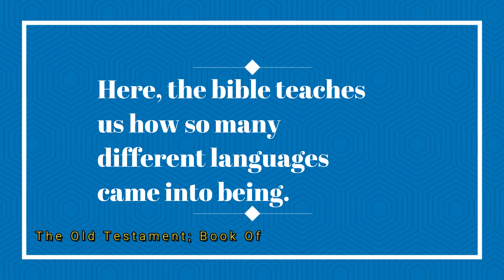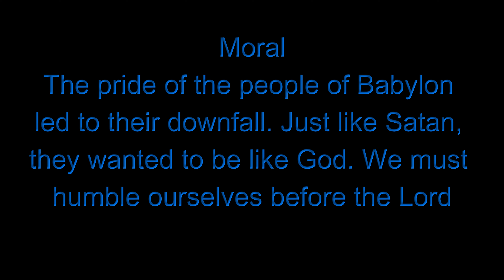How So Many Different Languages Came Into Existence According To Bible Knowledge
Hello My YouTube Family here is A Bible Lesson On How So Many Different Languages Came Into Existence

Bible Lesson On How So Many Different Languages Came Into Existence

Also see:
Hamza Shares World Ideas & Events (HSWI&E)
Hamza Shares Music (HSM)
Caroline SharesA Topic (CST)
Caroline SharesA Diary (CSD)
Caroline Shares Workout Tips (CSWT)
Caroline's Vlog (CV)

bible,bible verses for sleep,christian motivation,christian motivational video,motivational,encourage,christian meditation,audio bible,bible verses for sleep with music,daily scripture,wake up with god in the am,daily scripture for today,daily scripture for today jw,wake up with you in the morning,wake up with god,wake up with you God, a covenant friend of the heart, God is covenant maker, bible study Make A Wonderful Noise 2 God,noise,choir,church,noises that make dogs go crazy,noise to get water out of speakers,noise cancelling sound,Carolines Vlog,caroline,vlog,Travel The World,Travel Videos,Knowlwdge,vlogger,vlogging,food vlogs,funny vlogs,lifestyle vlogs,lifestyle vlogs uk,world news,world reports,motivation,inspiring,inspirations,praise God,prayer